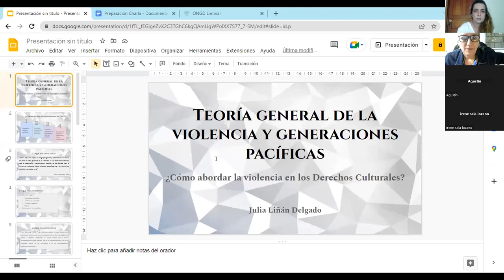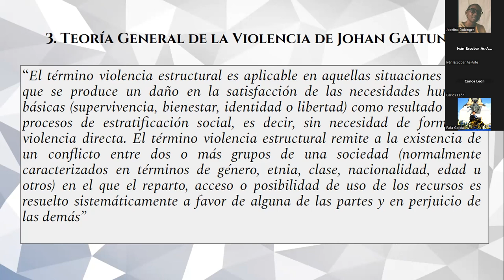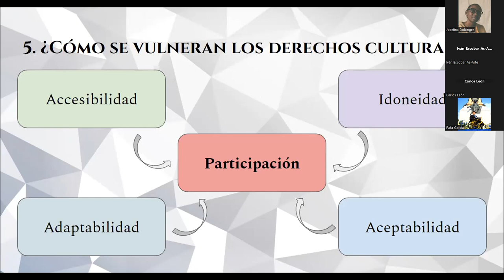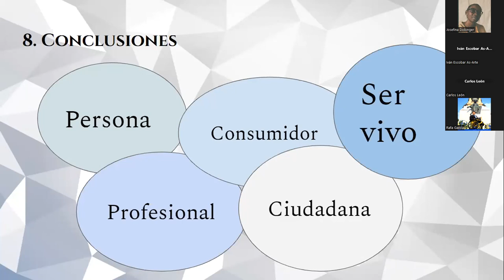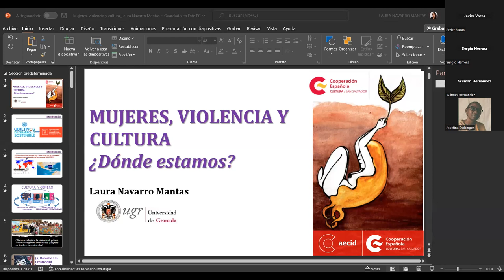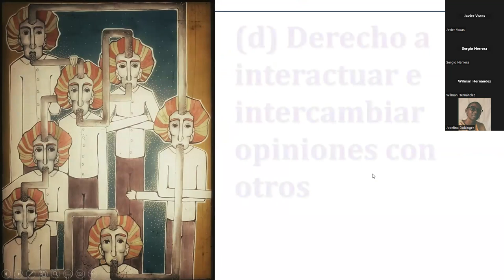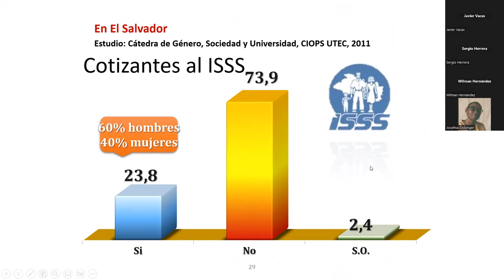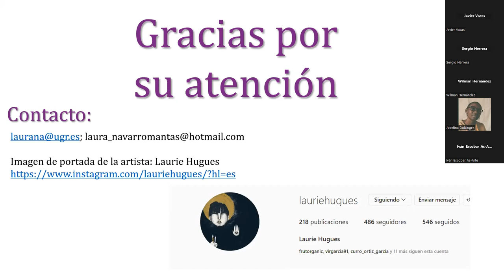Módulo III. ¿La cultura es violenta?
Curso sobre Derechos Culturales y Violencia: Herramientas de Prevención en el Ámbito Cultural.

Impartido por:
Julia Liñán Delgado || Identificación de las violencias estructurales y simbólicas que atraviesan la cultura. Generaciones de investigación para la paz
Laura Navarro Matas || Mujeres, violencia y cultura. ¿Dónde estamos?

Moderado por: Amparo Marroquín

Los derechos culturales son elementos esenciales para alcanzar la dignidad humana, por lo que se requiere comprender su naturaleza, promoverlos, protegerlos, respetarlos y al mismo tiempo visibilizarlos.